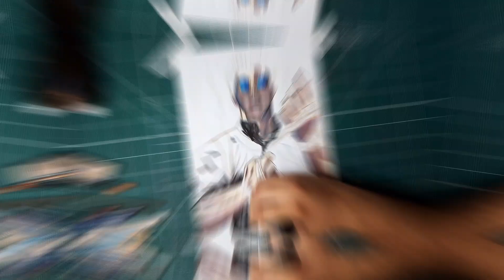COMO FAZER UMA BOA ILUMINAÇÃO! / Drawing- Kento Nanami 🕗 [ Jujutsu Kaisen]